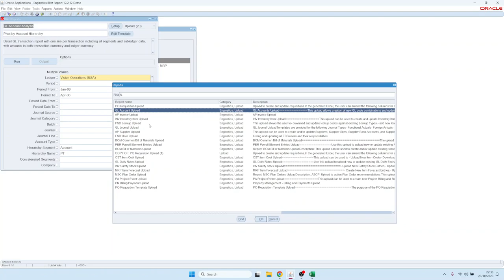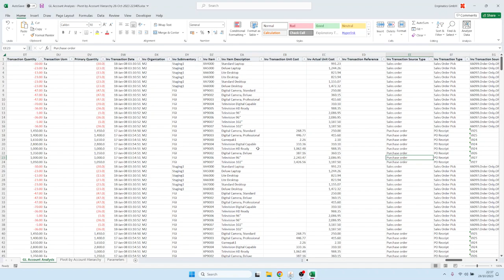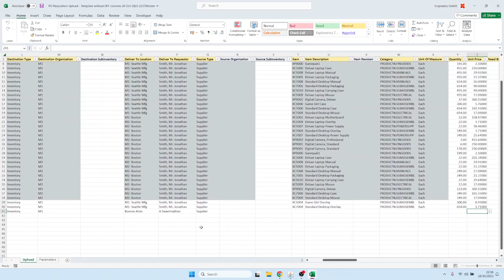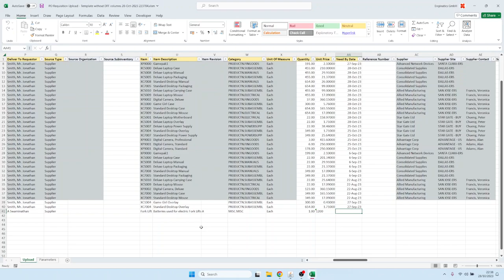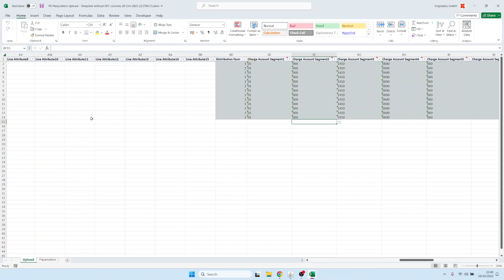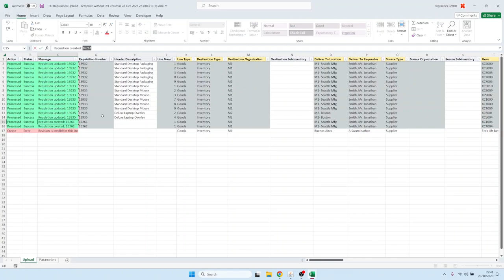Blitz Upload in het Nederlands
Introductie tot Blitz Upload, de snelste en eenvoudigste rapportage en gegevensupload voor Oracle EBS.